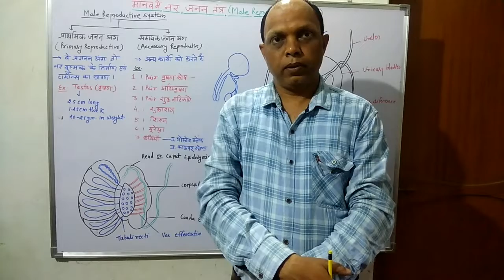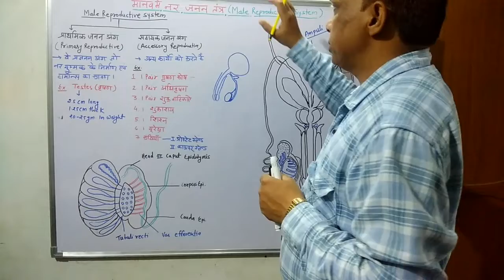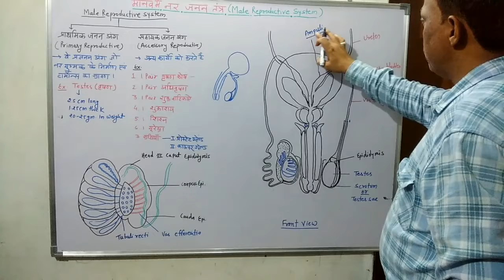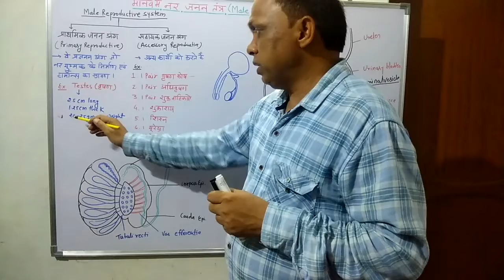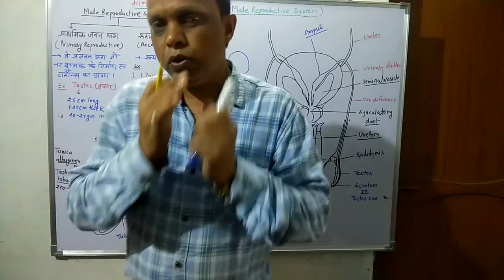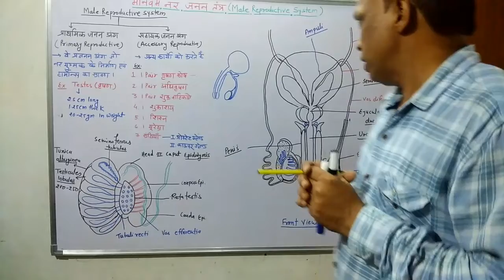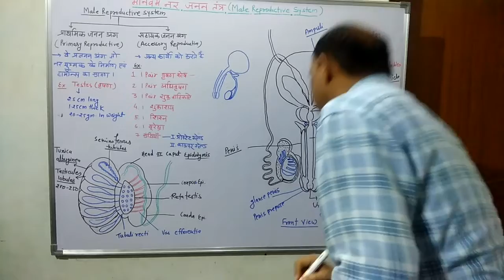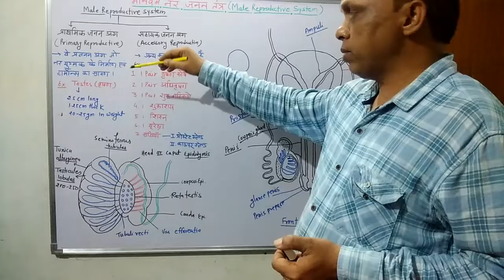Male Reproductive System!! मानव नर जनन तंत्र!! Class12th Biology!! Biologyextra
Class -12th
Unit -1st Reproduction
Chapter- 03 मानव जनन
Topic -मानव जनन तंत्र

 आज का वीडियो नर जनन तंत्र पर आधारित है जिसमें मनुष्य के नर जनन तंत्र का वर्णन किया गया है यह वीडियो बहुत ही सरल तरीके से बनाया गया है बहुत ही सरल तरीके से समझाया गया है नर जनन तंत्र के अंतर्गत आने वाले अंगों को मुख्य रूप स दो  भागों में बांटा जा सकता है
प्राथमिक जननांग जिसके अंतर्गत testes  शामिल होता है जबकि सहायक जनन अंग  जिसके अंतर्गत अन्य अंग शामिल होते हैं अन्य  अंगों में वृषण कोष, अधिवृषण,   शुक्रवाहिका,   शुक्राशय,   शिश्न यूरेथ्रा तथा सहायक ग्रंथियां शामिल होती है इनमें प्रॉस्टेट ग्लैंड cowper gland शामिल होती हैं!
 उम्मीद करता हूं यह वीडियो आपको पसंद आएगा यदि यह वीडियो आपको पसंद आता है या आप नए व्यक्ति हैं जो मेरे वीडियो को देख रहे हैं तो मेरे चैनल को सब्सक्राइब करना ना भूले साथ ही मेरे वीडियो को लाइक शेयर एवं सब्सक्राइब करना ना भूले अधिक जानकारी के लिए आप मुझे फेसबुक,  यूट्यूब और इंस्टाग्राम पर संपर्क कर सकते.
CONTECT-

BIOLOGY  से संबंधित क्विज

1. Online Science Quiz 01

Science Quiz ( विज्ञान प्रश्नोत्तरी)

1. Science Quiz 01

13.Science Quiz-13

15. Science Quiz -15

16. Science Quiz-16

17. Science Quiz -17

18. Science Quiz -18

ONLINE SCIENCE QUIZ

Class 12th unit vise Quiz
Biology Quiz :-
1. Unit I प्रजनन

5. UNIT 5 - पारिस्थितिकी एवं पर्यावरण